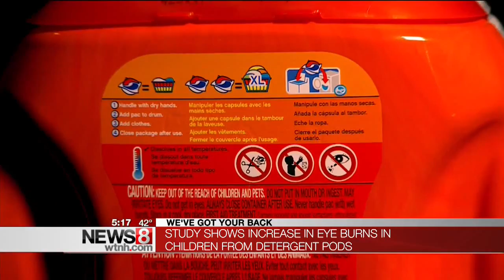Detergent pod-related injuries up among preschool-aged children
New data suggests more preschool-aged children are suffering injuries from laundry detergent pods.